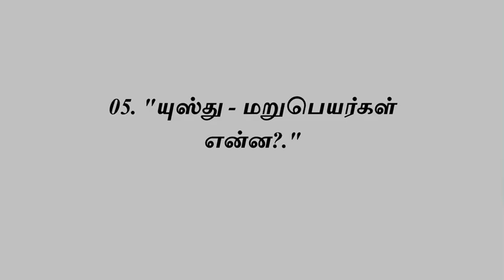Bible Quiz in Tamil || அப்போஸ்தலர் 1 with answers || Spiritual Awakening